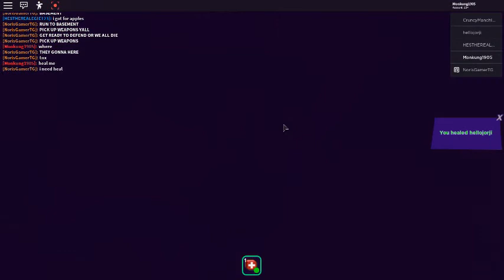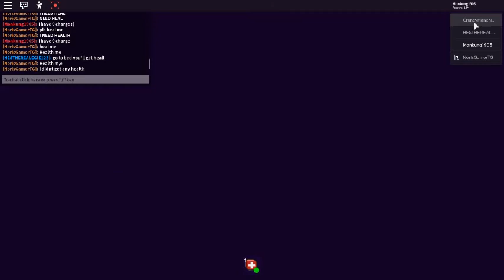Roblox:Break in ( Story ) ep 2